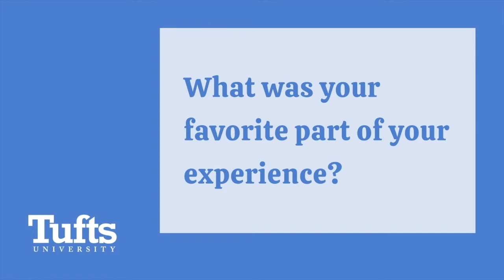Tufts Engineering Pre-College Programs: Engineering Design Labs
— Tufts engineering pre-college programs can help you transition into your university program.

The Engineering Design Lab (EDL) program will expose students to engineering, fabrication, robotics, and computation in the context of solving real-world problems.

Throughout the two weeks, guest speakers from across the university as well as industry representatives will discuss research and development happening within their labs/research groups, as well as issues and problems they face in the real world. These speakers will be a source of inspiration to the students for completing their engineering design projects.

See more about Tufts University’s engineering summer programs near Boston by visiting us or in person at

108 Packard Ave Second Floor
Medford MA 02155
CV4G+8V Somerville, MA, USA